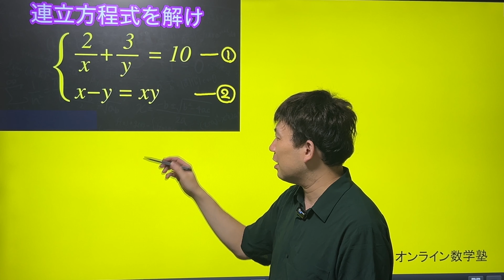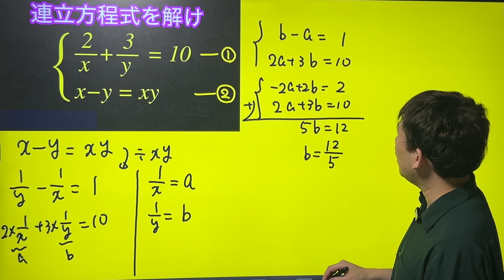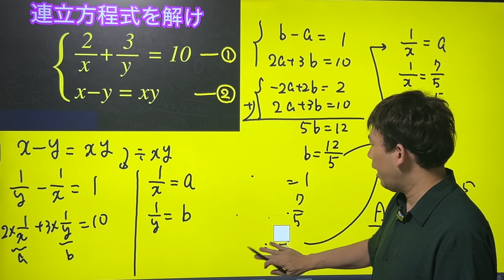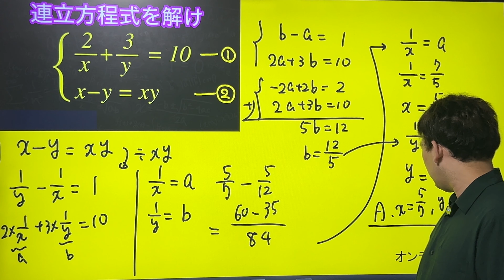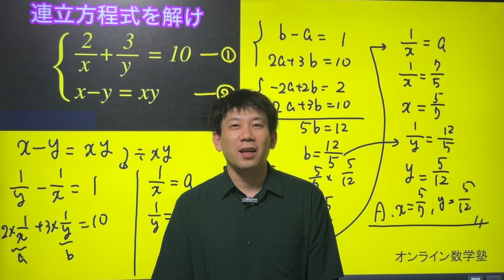複雑！？な連立方程式の計算 昭和学院秀英